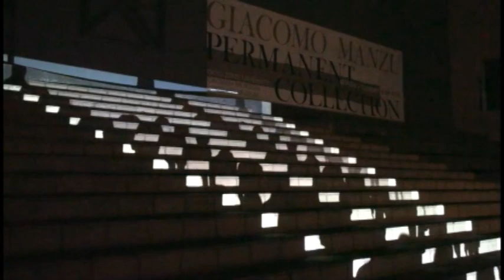steps_東京造形大学 メディアデザイン専攻領域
東京造形大学デザイン学科　メディアデザイン専攻領域 授業課題作品の発表

a public projection work  produced by student and teacher of Tokyo Zokei University, Japan.
you can see other media design works and studies at the web site of Media Design Course,